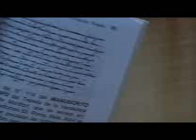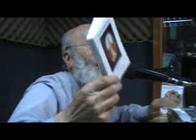Padre Luciano invita a leer el Libro Predilecto de Juan Pablo II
"El Tratado de la Verdadera Devoción a la Virgen María" de Montfort, en el Programa Católico Alfarería de Dios.
Más Información en: Consecratio Mundi